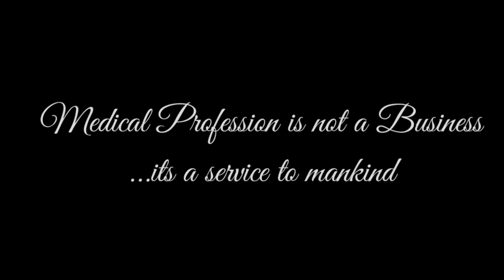Safed Loot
aj ki tareekh me seva aur vyapar ke fark ko bhoolte hue samaj ke liye ek sandesh hai "Safed Loot".